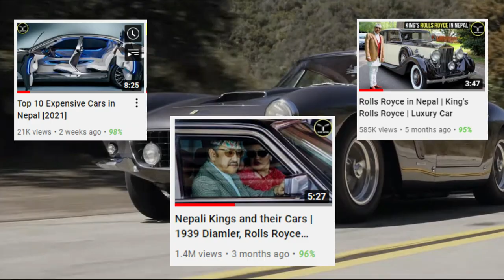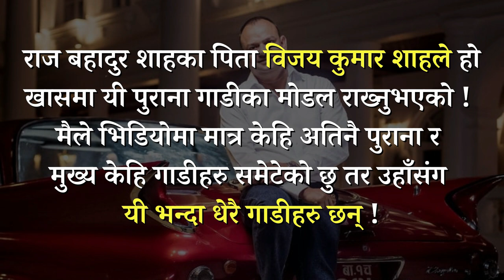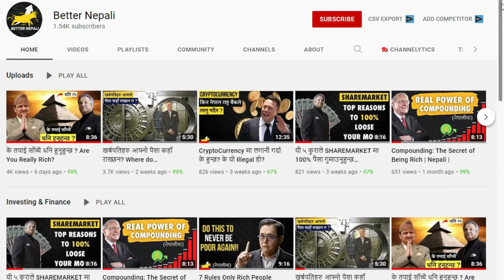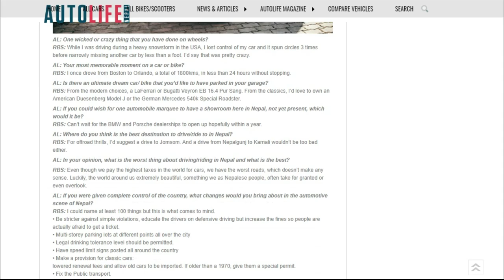Raj Bahadur Shah Vintage Car Collection | Nepali Businessman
Raj Bahadur Shah is the Managing Director of Himalayan Distillery Ltd and Jawalakhel Group of Industries as a whole. His father was the main man behind the alcoholic beverage business and for the exotic cars. He have many cars that are so rare nowadays and thats why tgose cars can be listed as vintage cars. Cars like 1960 Chrysler NewYorker, Austin princess, Diamler Limousine, Ford Vintage Model A and many others are under his collection which is praiseworthy.

Hello Contain owner And  Creators it is an Humble Request by me for you. There is never a need to strike a video down when you can get it removed within the same day and keep the channel and yourself happy!